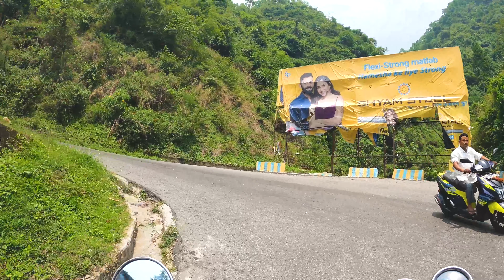Kurseong Ride, Live Accident on road, Beauty of Hills, Siliguri to Kurseong one day trip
One day ride from Siliguri to Kurseong to Sonada..
Also watch:
1)How to Save Petrol, आप पेट्रोल कि बचत कैसे करसकते हैं, बाइक की माइलेज कैसे बड़ा सकते हैं..
2)How to Drive Bike Safely on Indian roads.. इंडिया के रास्तों में सावधानी से कैसे बाइक चलाए..
4)Ride Bike at Night Safely, For Regular Bike Rider..रात में सावधानी से बाइक चलाए, ये टिप्स फोलो करें.
6)Bike Riding in Rain, Best Tips to Ride Motor Bike in Rainy Season, बारिशमे सुरक्षित बाइक चलाए...
7)Safe Riding On Fly Over I Bike Riding Tips I Avoid Accidents on Road I How to Ride Bike